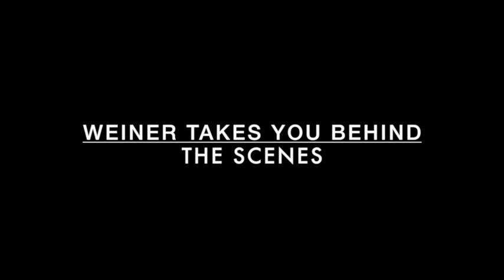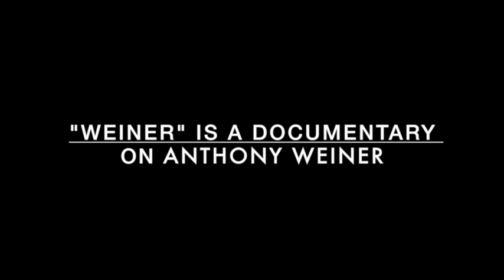Joshua Kreigman & Elyse Steiberg on "Weiner"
We caught with  "Weiner's" directors Joshua Kreigman & Elyse Steiberg at the 59th San Francisco International Film Festival to talk about their film on Anthony Weiner. The film chronicles Weiner's run for NY Governor's race in 2013. That political campaign was marred by a sexting scandal and he did poorly at the elections. Weiner was a former US Congressman and is married to Huma Abedin, a long time political advisor to Hillary Clinton.